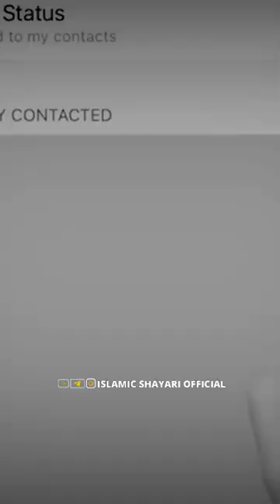Zina😢😢 | Islamic Bayan WhatsApp Status | Raza Saqib Mustafai Status